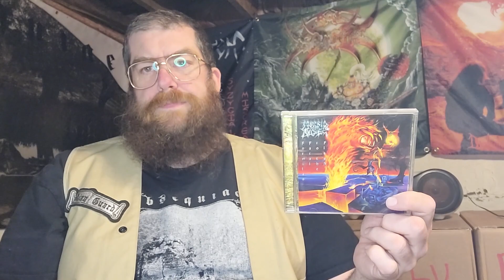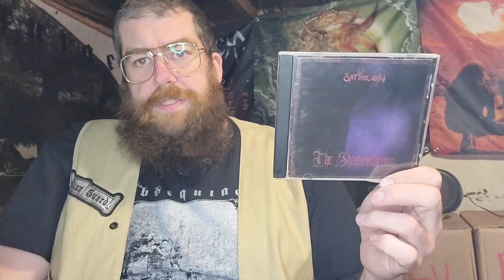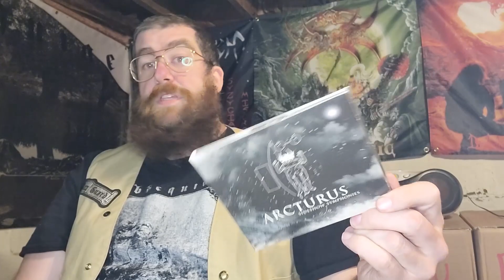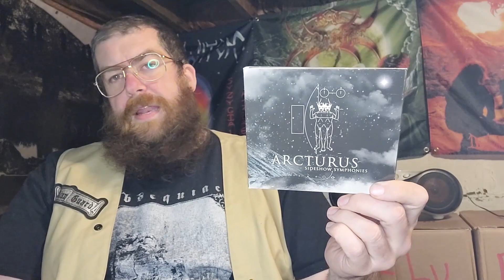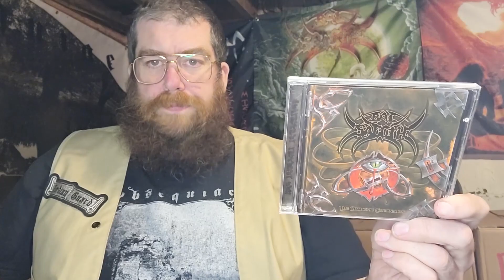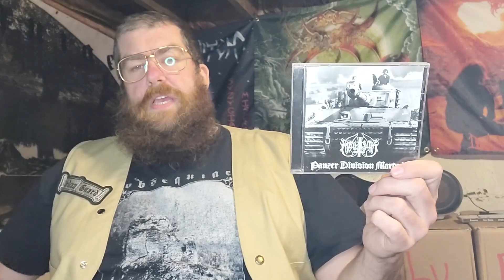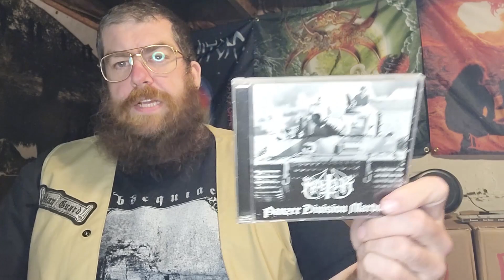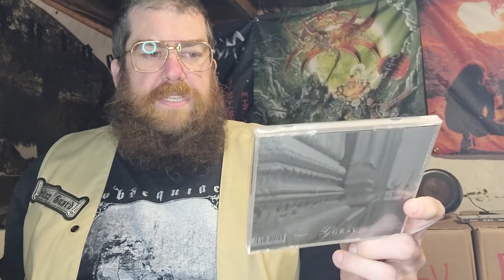I Wish I Loved You More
Today I want to discuss albums that I have never been able to love as much as I've wanted to.